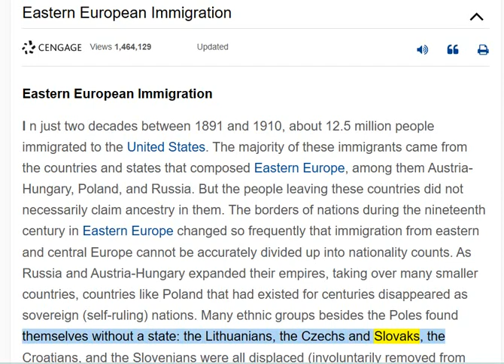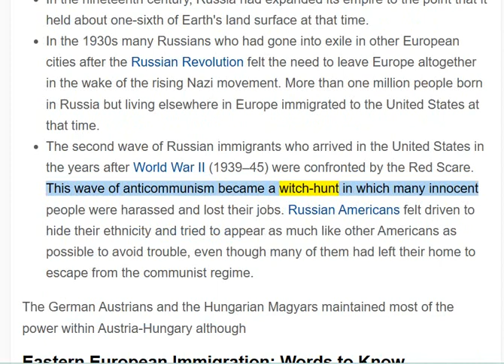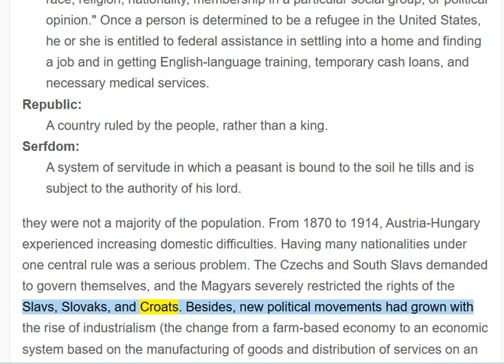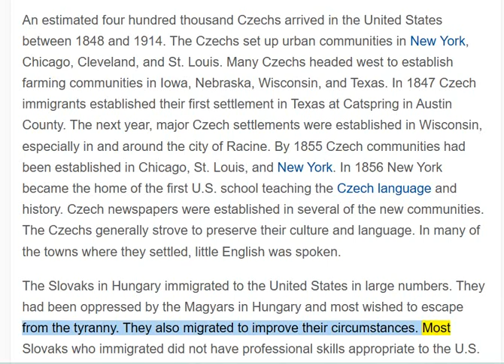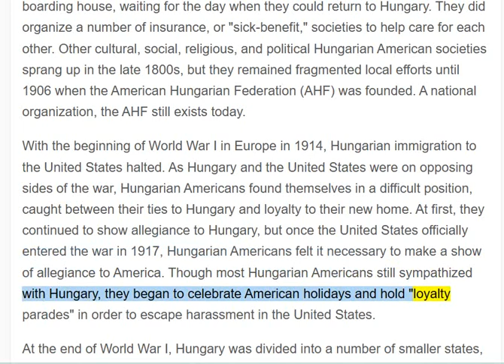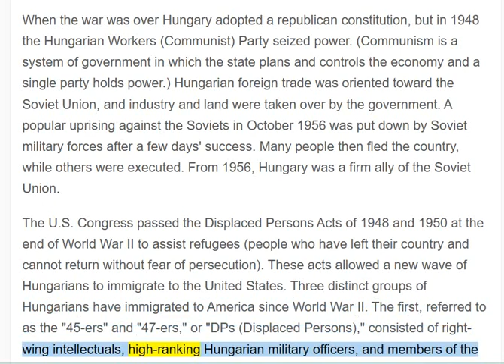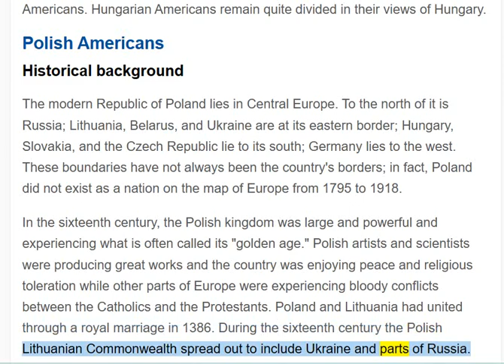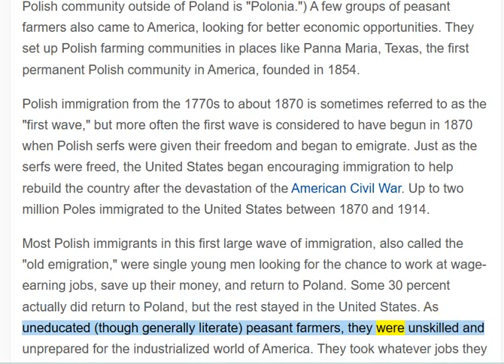🟢 THE FOREIGN INVASION OF THE AMERICAS: Eastern European Immigration.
🟢 THE FOREIGN CONQUEST OF THE AMERICAS.

2. Our information is intended to enlighten, and is not to be construed, as legal advice.
3. Viewers & listeners should check or qualify every fact and legal citation for yourselves to form their own opinions and/or conclusions.
4. The viewers & listeners should get the assistance of a lawful counsel, if you think you need it.